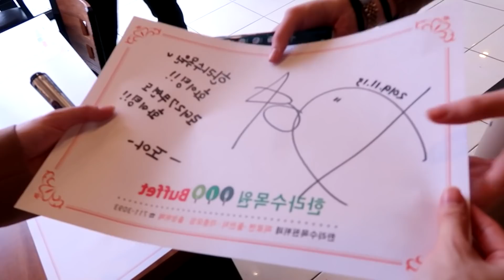부산까지 왔는데..양팡팬이라고..?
♠ 페이스북 : 이예린